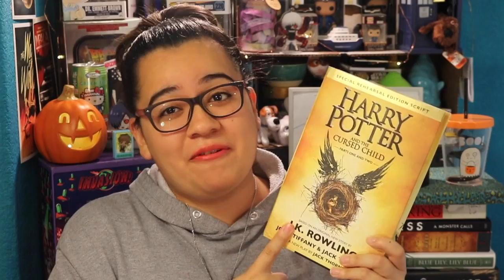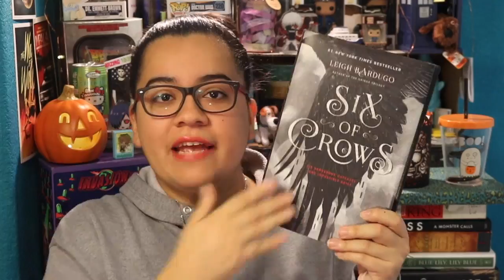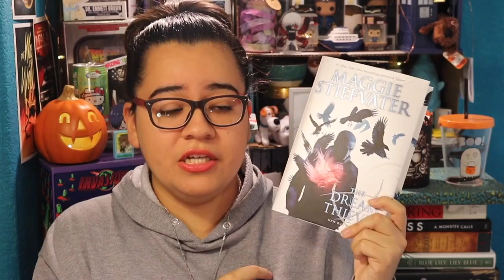September Wrap Up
Hello! I'm currently sick so excuse my sniffling.

✨Mentioned✨

⭐️Harry Potter and The Cursed Child by J.K. Rowling⭐️